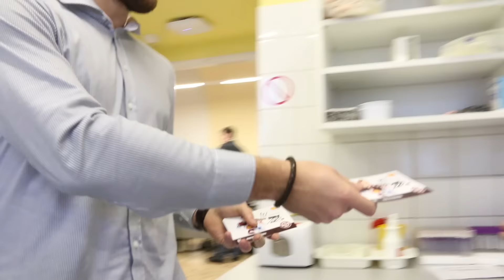Sparťanská krev 2016 - první darování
Ve čtvrtek 3. listopadu proběhlo první hromadné darování sparťanské krve v rámci desátého ročníku tohoto tradičního charitativního projektu.